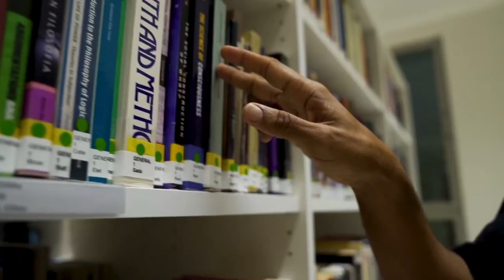Vaasan yliopisto Hakijan päivä 2022: Kauppatieteet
Jani Toivolan haastateltavana opettaja Susanna Kultalahti ja opiskelija Sofia Kurki.